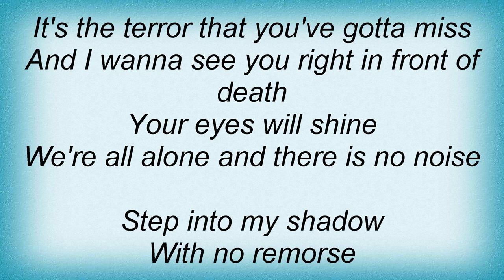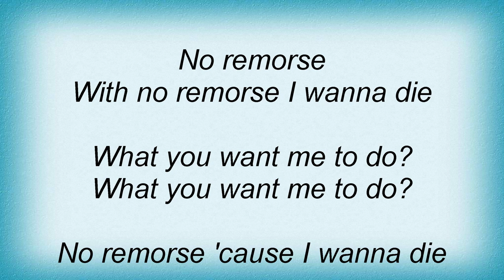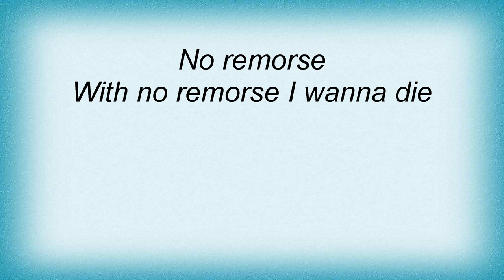Slayer - No Remorse (I Wanna Die) Lyrics